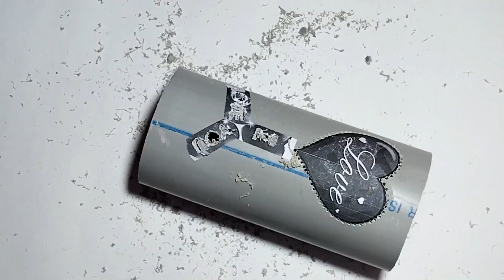Modern Lighting Ideas Form Pvc Pipe/ Home Decoration / Home Decor/ SB CREATIONS PVC .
In this project I will share how to make a modern   lamp tutorial from PVC pipes. creative ideas for handicrafts from PVC pipes are very easy to follow, because the process is quite simple.

find more ideas home decoration wall light or home lighting design ideas or modern wall lights for living room on this channel.

MATERIAL:-

Pvc pipe
Fevicol
Mini grinder
Pen knife
Sand paper
Bulb holder
Super glue
Colour
Yellow night lamp